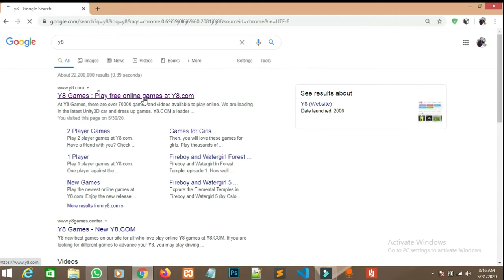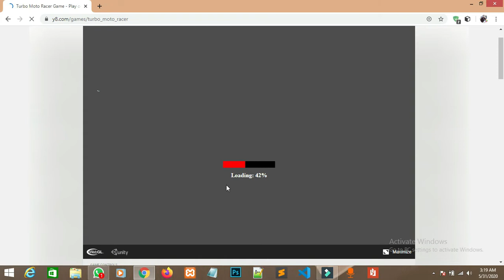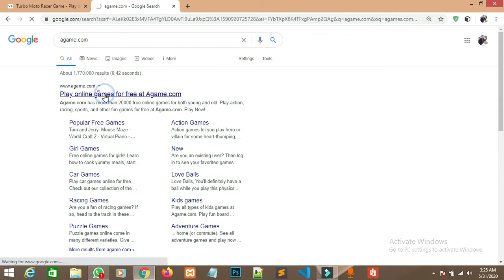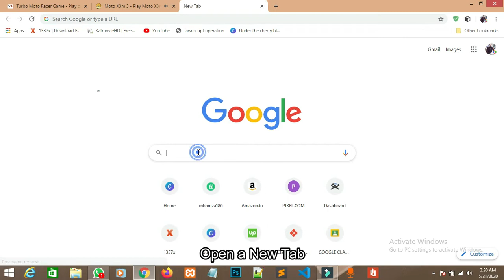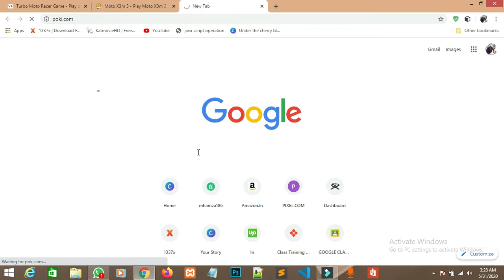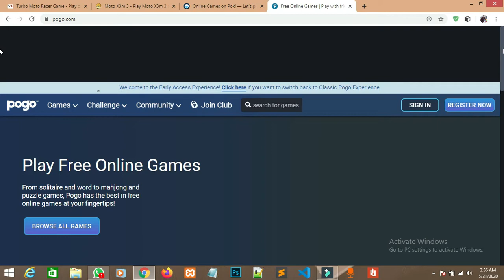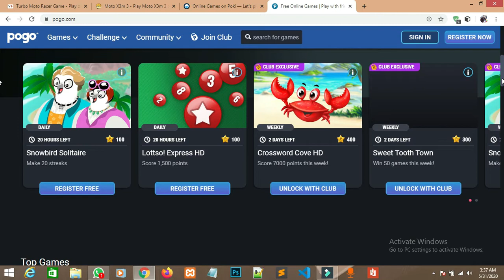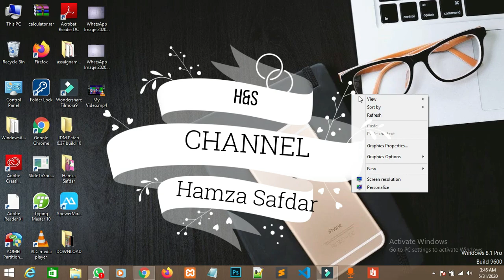Top 5 Best Gaming Website To Play Games (Online Without Downloading) For Free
Hello friend in this video i will show you The Top 5 Best Website To Play Games ( Online Without Downloading) For Free.You can also play Mobile Game On PC Without downloading any emulator for free From These Website with H&S CHANNEL#h&schannel